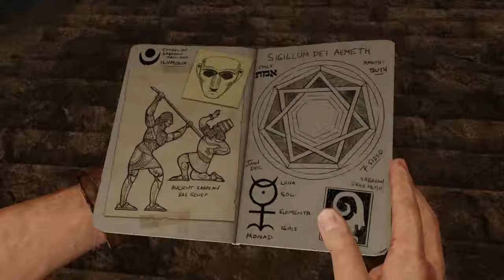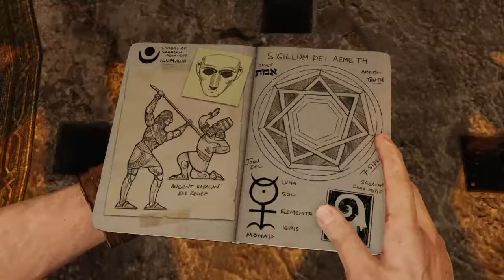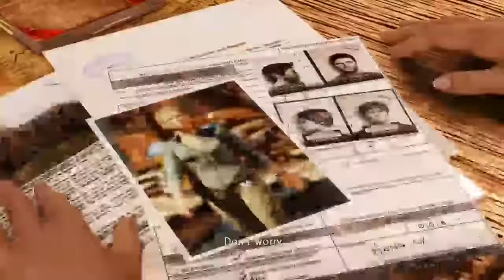Uncharted 3 Drake‘s deception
Johnny A Game Stream 👽